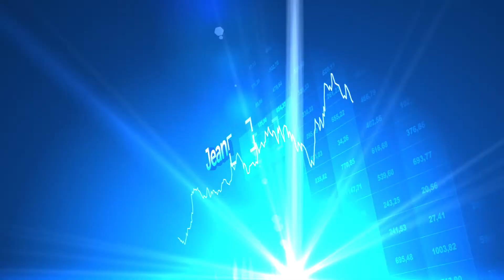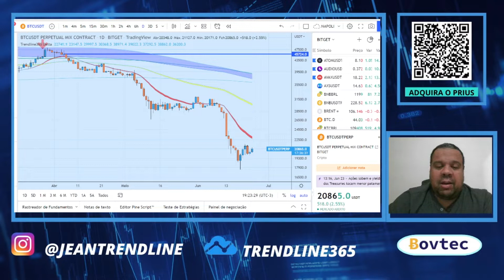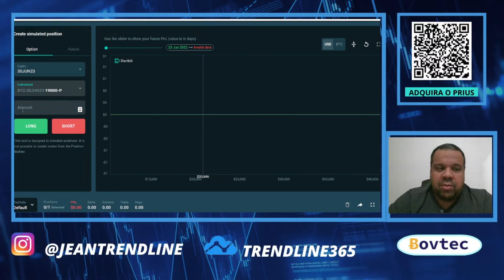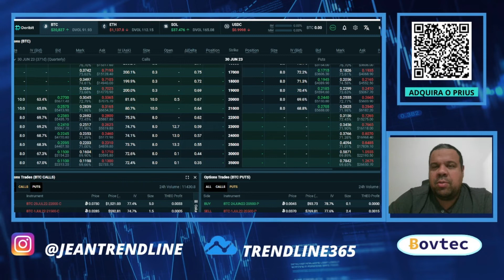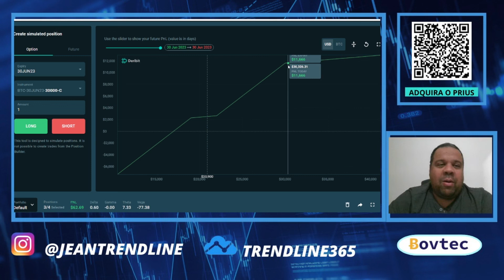AULA 013 - Opções de Bitcoin: Estratégia Seagull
Segue mais uma estratégia do mercado de derivativos, bons estudos!